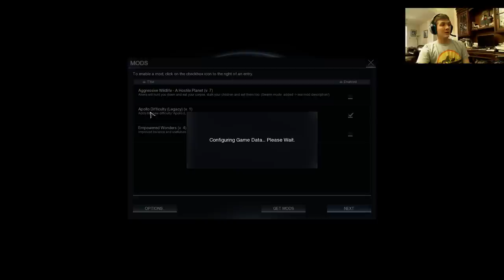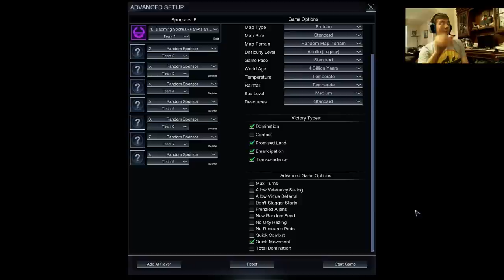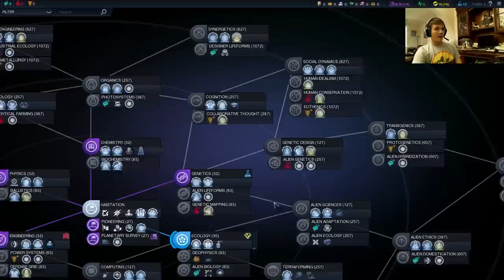THE JOURNEY BEGINS - Part 1 - PAC Supremacy - Let's Play Civilization Beyond Earth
Hey there guys! In this series, I'm going to play Civilization Beyond Earth as the Pan Asian Cooperative playing with Apollo Legacy difficulty! This is part 1 of a (hopefully) long series!